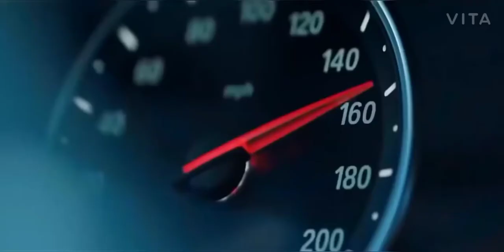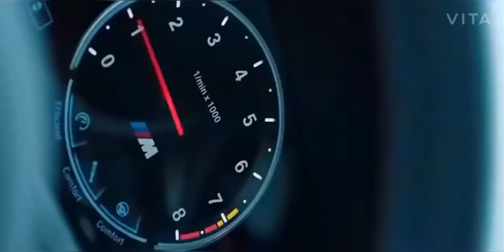Racing car music